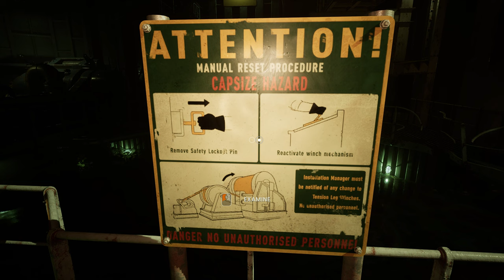Still wakes the deep commentary back talking monster mudrooms switches and Leg A , B.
REAYTH Gaming Plays First Person / Third Person Single Player & Multiplayer Games, Complete Gameplay Walkthrough of Newly Released Games and Old Games. Going to play until the release of battlefield 2042 Then switch over, Enjoy.

Get A shirt with the banner art I created for my channel
And gaming stuffs

Some of the games we play.
resident evil 7
Quake
Dying Light
PlayerUnknown’s Battlegrounds
Battlefield 2 3 4 and 5
Can't wait for battlefield 6